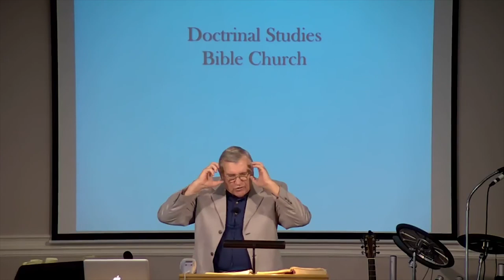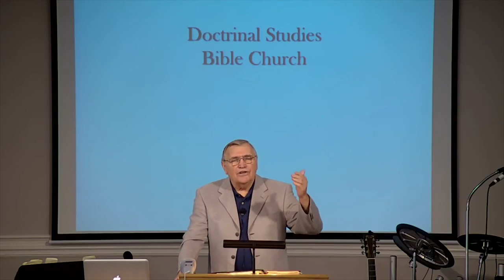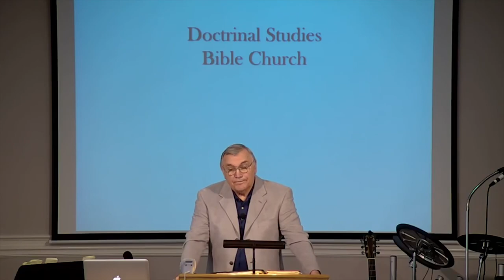DSBC - Ron Adema -Truly, Truly I Say (#13) - The True Disciple of Christ - Sept. 3rd. 2017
Date: 08/27/2017

Pastor: Ron Adema

Series: Truly Truly I Say (#13)

Title:  Third Temple Discourse

Text: John 8:2,20,59